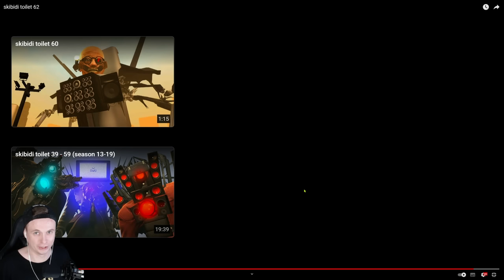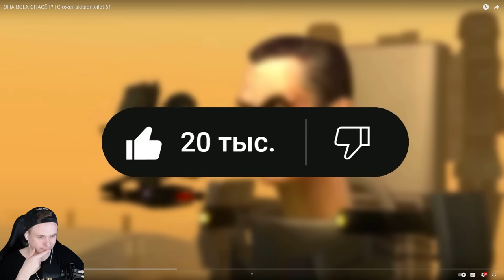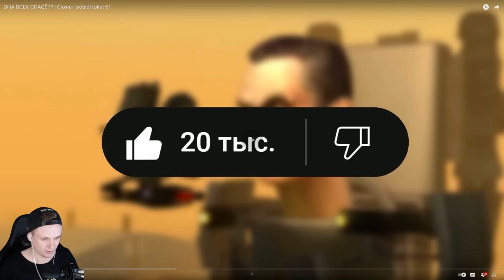🚽 СКИБИДИ ТУАЛЕТ УЧЁНЫЙ И GMAN ИМБА! 62 СЕРИЯ 🔥 СКИБИДИ ТУАЛЕТ 62 СЕРИЯ Skibidi Toilet 62 РЕАКЦИЯ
Это анимация Скибиди туалет 62 серия хайп Skibidi Toilet 61 All Seasons (all episodes) + Секреты Skibidi Toilets